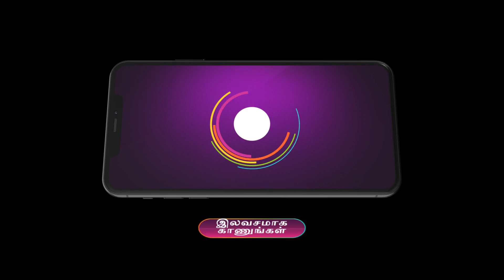Thavamai Thavamirundhu | Ep - 458 | Sep 20, 2023 | Best Scene 2 | Zee Tamil